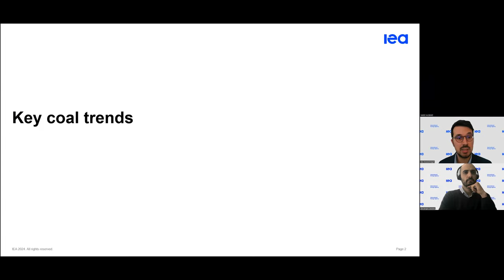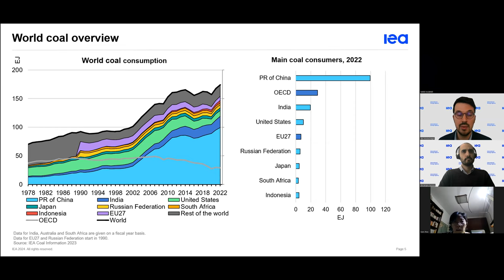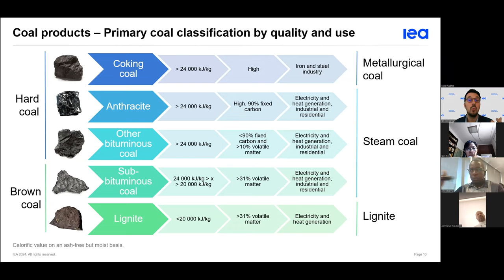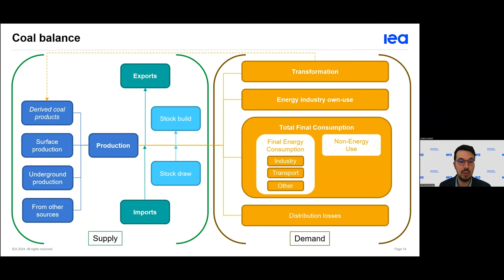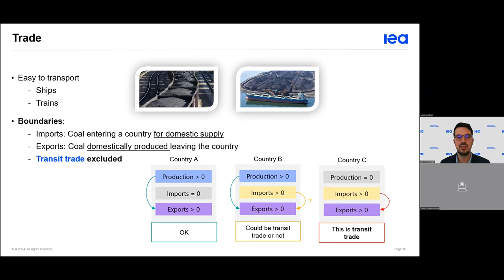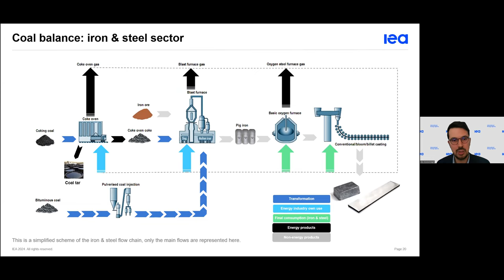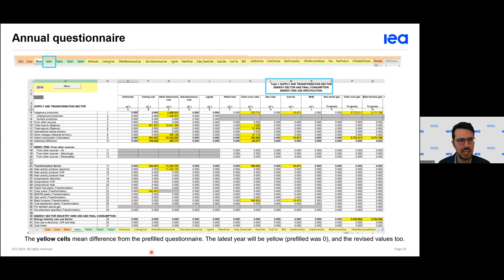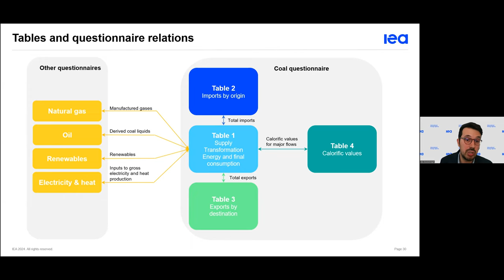Webinar: IEA Energy Statistics Training 2024 - Coal